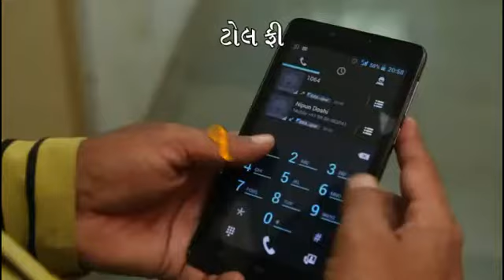Acb toll free number video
Corruption free India acb video